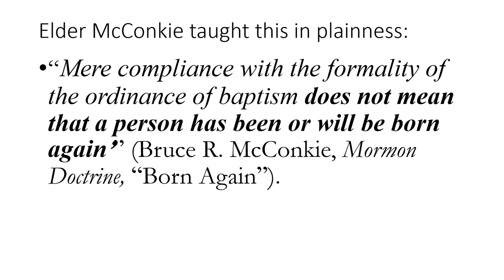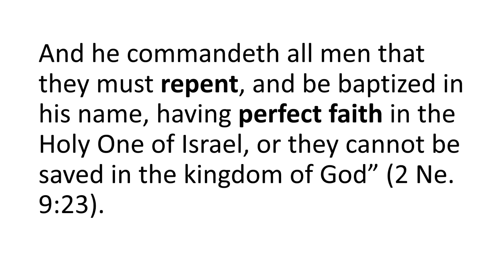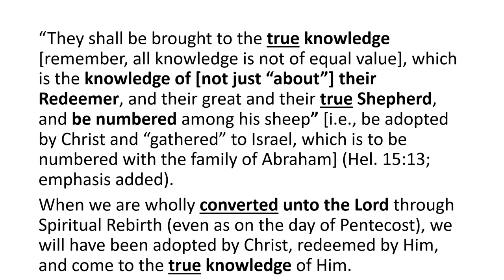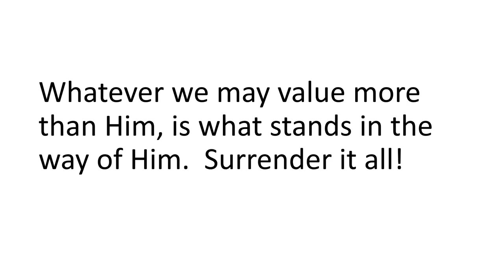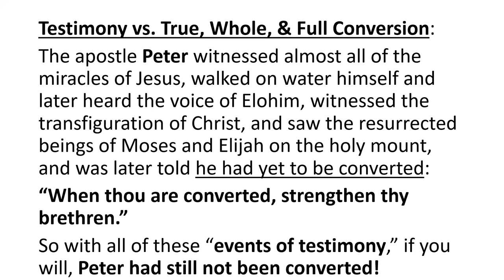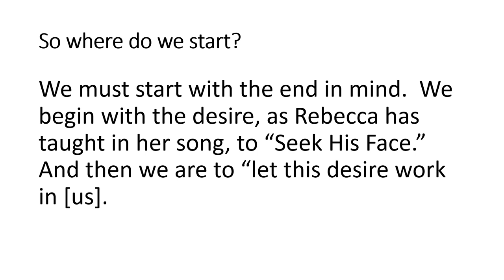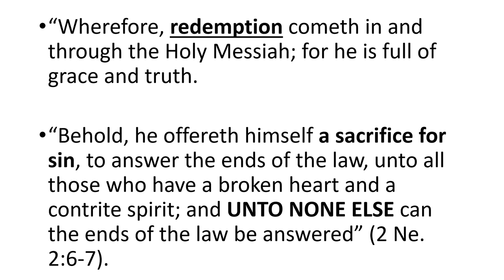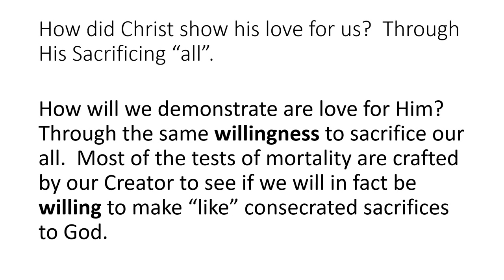Putting On Christ with Steven Bishop | Lecture Series, Part 2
Putting On Christ, the lecture series, continues with part 2! Please review Ep 77 for part 1 before proceeding to this episode.

Topics include:
-Why is being ‘born again’ essential to our progress?
- The process of obtaining faith, hope and charity
- What ministering truly is
-Testimony vs. conversion
- Gaining a pure knowledge of Christ

Putting on Christ:  A Road Map for Our Heroic Journey to Spiritual Rebirth and Beyond

Steven Anthony Bishop was born on the seventh day of the seventh month in Southern California yet considers Utah as his home base. He has worked as an entrepreneur for most of his professional life and is a seasoned real estate investor. Steven is best known for having obtained the first ever granted exclusive worldwide license to replicate Michelangelo's incomparable La Pieta sculpture from the Vatican Observatory Foundation. His company, Vescovo Buonarroti Art, has made the viewing of its replicas available to Catholic Churches throughout the United States, as well as internationally Steven has served in many callings in his Church, beginning as a young missionary for The Church of Jesus Christ of Latter-day Saints in the Seville, Spain (now Malaga) Mission. Since his mission, Steven has worked in various callings including serving as a Priest Quorum Advisor, Elders Quorum President, in a Bishopric, and as Director of Public Affairs for Tempe and Chandler, Arizona. When not serving in The Church of Jesus Christ of Latter-day Saints, Steven can be found doing missionary work and finding the Lord's elect. Steven is a witness to the reality of our risen Savior, Jesus Christ, and shares this message to all who will listen. Steven joyfully welcomes opportunities to promote building faith in Jesus Christ, including volunteering to speak at firesides, or other faith promoting events. Steven and his wife Rebecca recently moved from Arizona to Utah, and have raised four daughters along with a little Yorkie dog named Gracie, who they all swear is an actual person.

You can find more from Steve, including additional resources, at puttingonchrist.com.